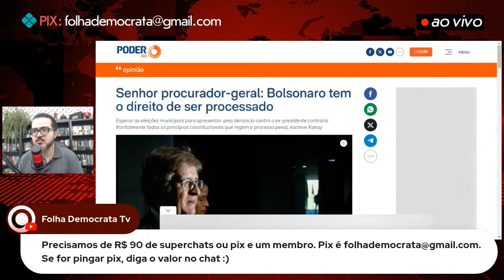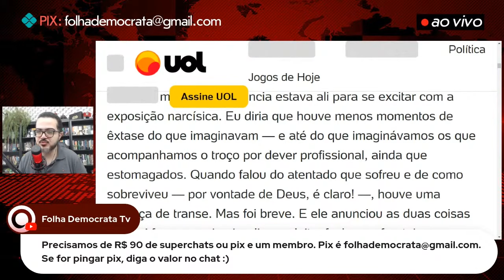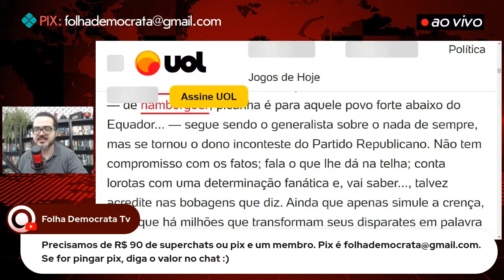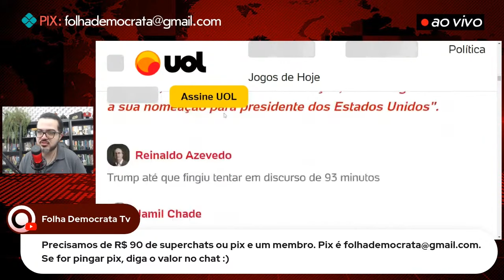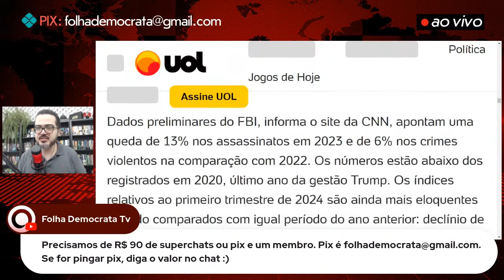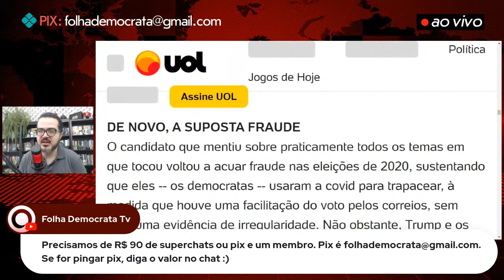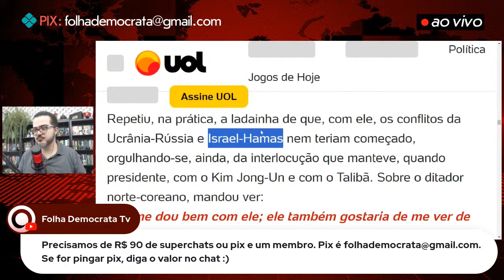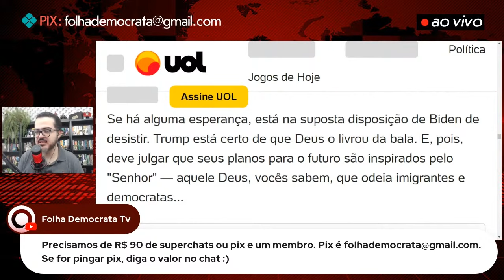O SALVACIONISMO de TRUMP segundo REINALDO AZEVEDO